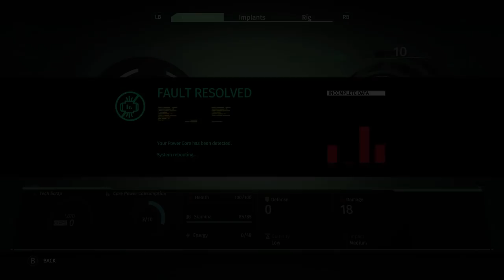The Surge Walkthrough - Part 1 - Introduction, Basic Mechanics, First Med-station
I've been enjoying The Surge so much, I decided to make a walkthrough! In this Surge walkthrough, you'll find my own tips and tricks, strategies, hidden items and shortcuts, boss fights, implants and my own style of family friendly commentary. Please see the pinned comment on Part 1 of this Surge walkthrough for some more information on what you can and cannot expect.

If you have any questions, please leave me a comment as I still read them all.

Remember, this is a community. You are part of that community, as are all of the others watching and commenting. Please be mindful and respectful of this fact :)